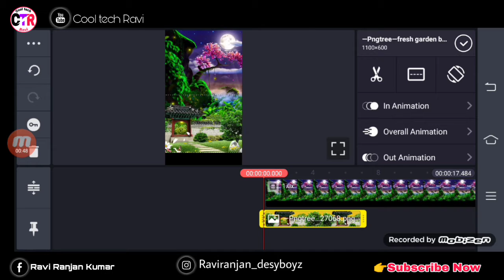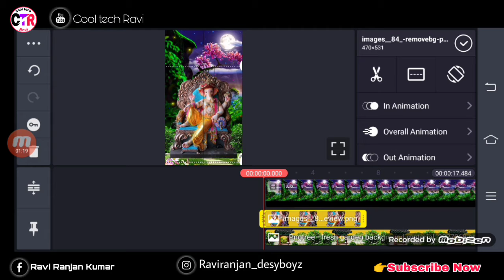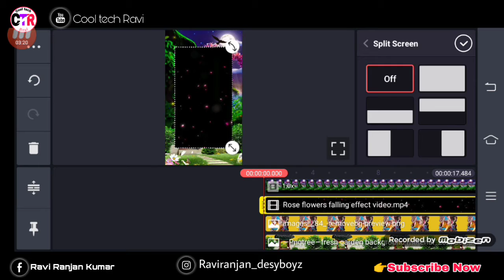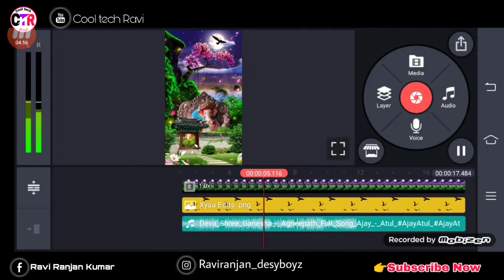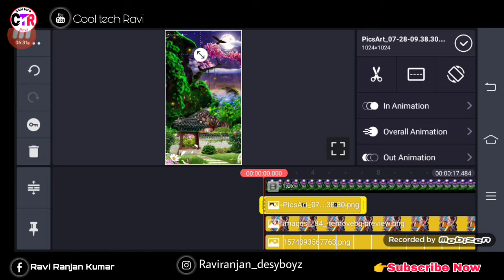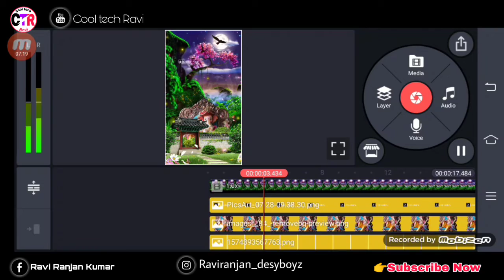Coming soon Ganesh Chaturthi status editing|| kainmaster editing New tutorial 2021#cooltechravi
Friends aaj ke is video main Maine bataye
hai ki aap kainmaster ke Madat se Coming Soon Ganesh Chaturthi status video editing  kaise karen 😎 video editing karne ke liye Is video ko pura dekhne 👉...Ummid karta hun ki aap ko ye video pasand aayega. 🙏🥰😍❤️🙏

                🙏Jai shree Ganesh ji 🙏

video editing Material link,👇👇👇👇

                🌺cool tech Ravi🌺

(photo ka baigraun remove Karna sikhe)

Trending 3d Behind Object Status Video
Editing Kinemaster 4k Full Screen Video
Editing I SayoOwn Photo 3D Behind Object StatusEditing | Kinemaster Video Editing | Stat...7.2K views 8mo sayodraj 3DBehind ObjectStatusMahadev status editing kinemasterII mahakal status video editing l kinem...6.6K views 9mo
3D Trending Behind Object Status Video
Editing || kinemaster 4k Full Screen Mov..
Ganpati 3d Status Editing | Ganesh
Chaturthi Special Video Editing |I Kinem..
3D Trending Behind Object Status Video
Editing || Alight Motion 4k Full Screen M..
288K views 8mo